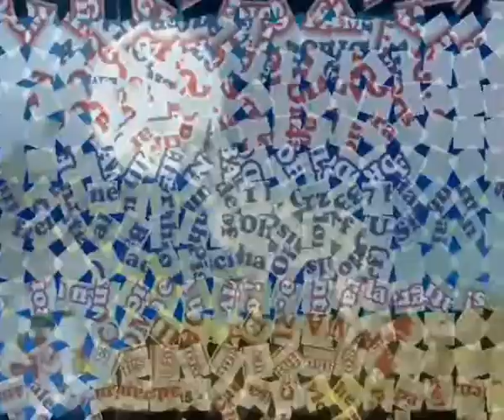Omar Hernandez bei Teresa 1 SD